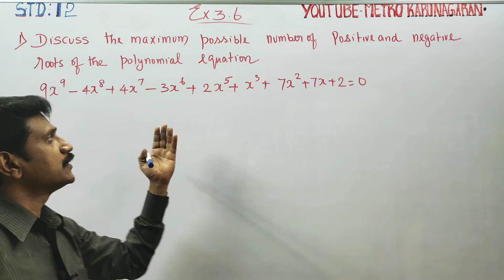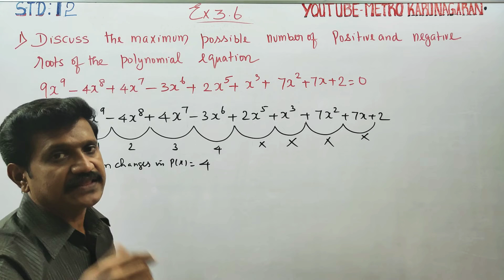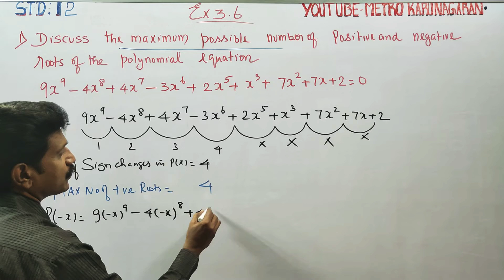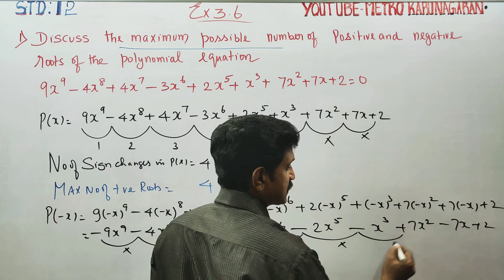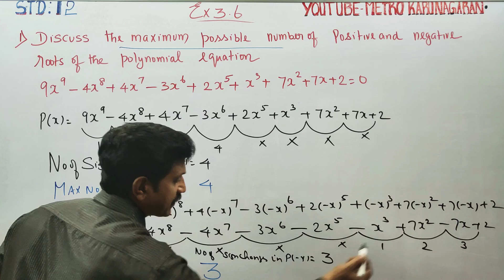12th Std Maths Ex.3.6(1) Discuss the maximum possible number of positive and negative roots 9x⁹-4x⁸+